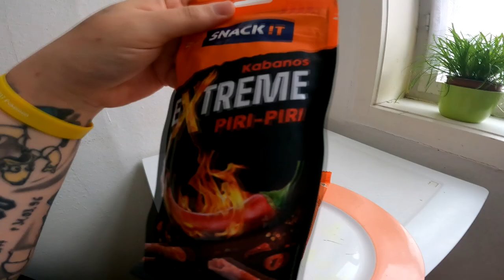Ramses Kitchen | Kabanos EXTREME Piri Piri vs Jalapenos vs Vege Story (Snack It)